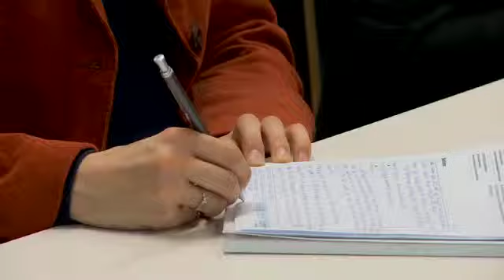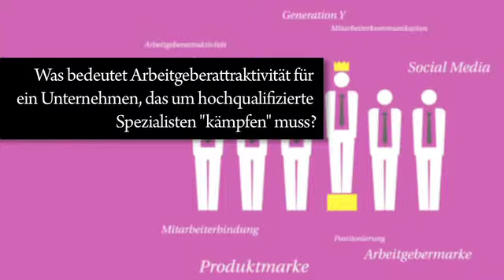3. Tagung Arbeitgeberattraktivität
Der Wettlauf um die knappe Ressource qualifizierter Talente verlangt von Firmen, dass sie ein klares Arbeitgeberprofil entwickeln und dieses sowohl nach innen als auch nach außen erfolgreich kommunizieren. Sowohl für viele Personalabteilungen als auch für Kommunikations- und Markenverantwortliche ist das Employer Branding jedoch eine relativ neue Herausforderung. Das HRM-Forum lud am 07. und 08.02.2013 zur 3. Tagung Arbeitgeberattraktivität ein, welche die Themen Arbeitgeberimage, Positionierung und Anforderungen der Zielgruppen in den Fokus setzte. Die Tagung war ein weiteres Mal nach kürzester Zeit ausverkauft.